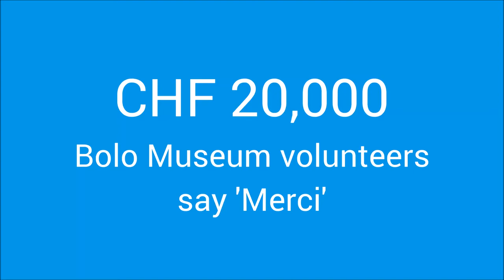CHF 20,000 - Our volunteers say 'Merci'